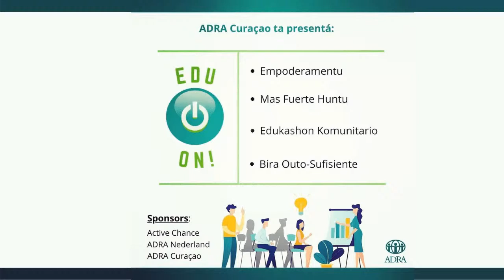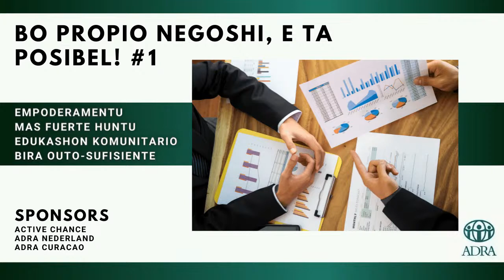Tema: BO PROPIO NEGOSHI, E TA POSIBEL! #1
Moderador: Annete Paris